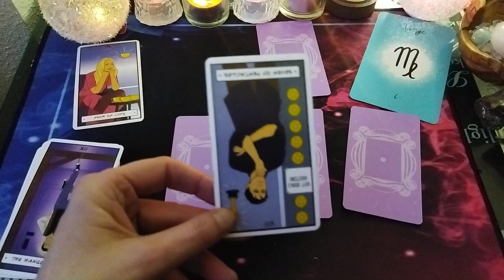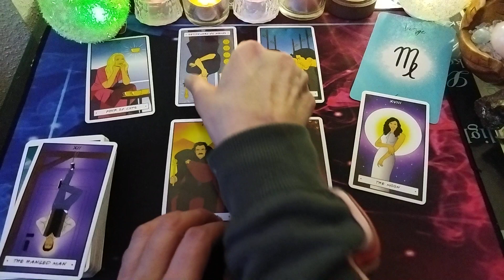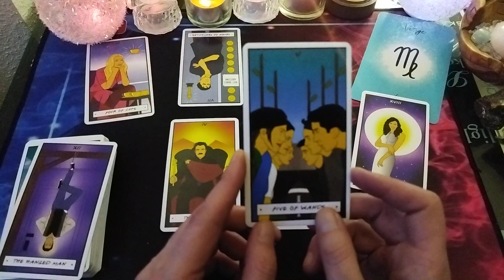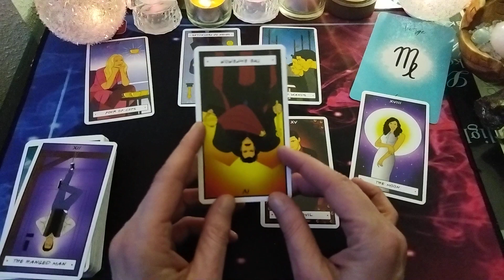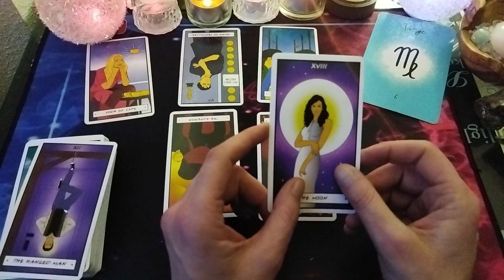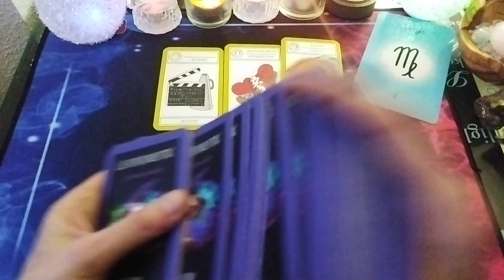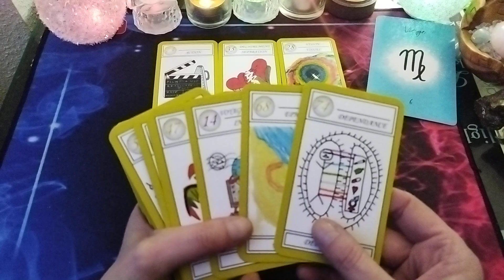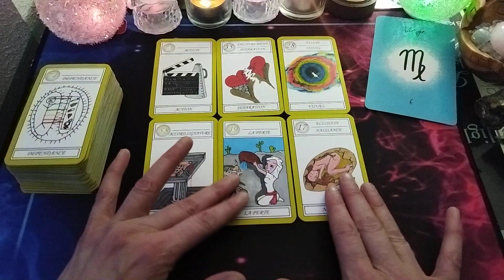VIERGE♍ (1ère partie) semaine du 14 au 20 janvier 2023 - Guidance générale🔮 et sentimentale💞.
Bonjour,
Je suis virginie de Spirituellement Nous !
Je suis thérapeute et passeuse d'âme.
Retrouve ce groupe Facebook pour des guidances du jour et d'autres partages sur ce lien
Ma page Facebook pour prendre rdv pour une guidance ou un accompagnement